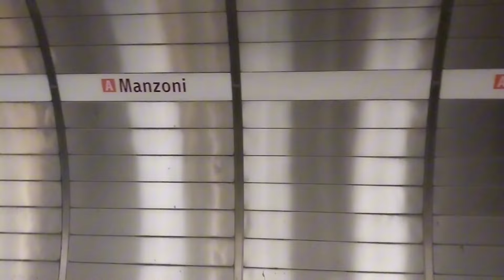[ENG] 이탈리아 ㅣ Alisa Jismondi ㅣ2024 Happy New Year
New Year's Vlog

Audition program with a new concept!
"SHINWHA Entertainment AUDITION"

"SHINWHA Entertainment NEXTU AUDITION"

#?想成? 新?念?秀 NEXTU?秀

神話 神話エンタ?テインメント#神話エンタ?テインメントオ?ディション#神話オ?ディション#グロ?バルオ?ディション#KPOPオ?ディション
夢は?う 新?念オ?ディション NEXTUオ?ディション